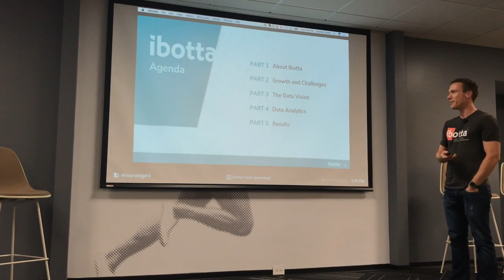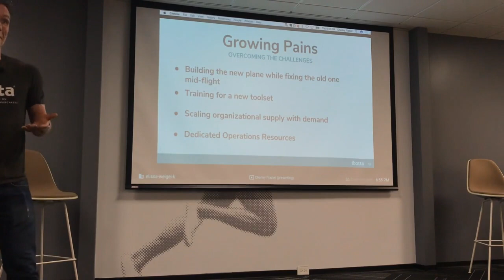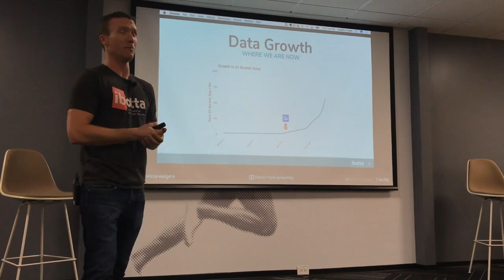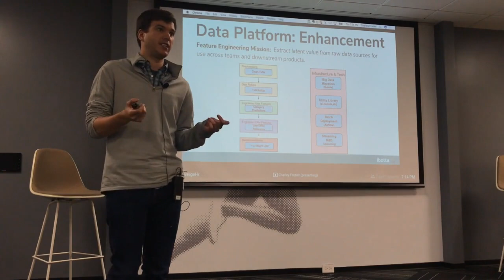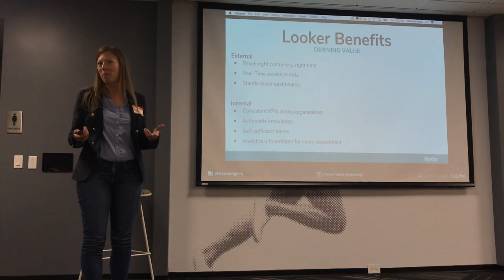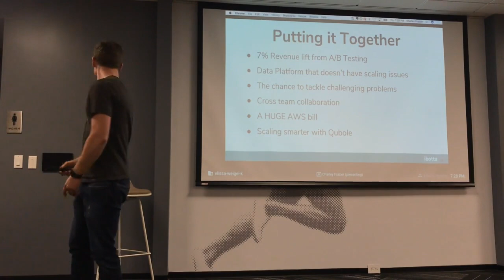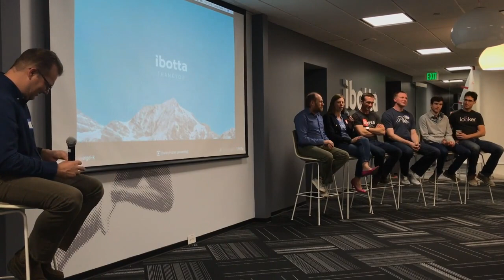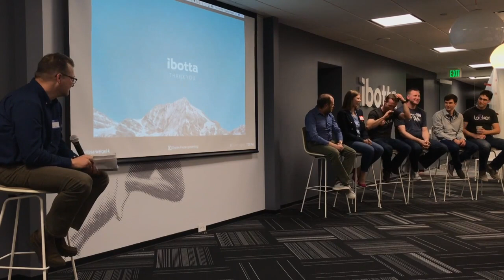Scaling Beyond a Data Warehouse to Meet Customer Demands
Ibotta hosted a meetup with Qubole and Looker, on October 19, 2017 as part of the Boulder/Denver Big Data community group. In this forum Ibotta shared the story of how the company is in the process of transforming into a data-driven organization, able to keep up with  product and partner initiatives. They also took time to explain how they built a great set of eCommerce products that scale to meet the needs of their rapidly growing user base.

Watch the video and hear from several members of Ibotta’s data and analytics teams as they share their perspectives on what drove the demand for a data lake architecture.  Bottom line, the existing centralized Data Warehouse on Redshift was not up to the task. The objectives that the teams identified as the must-have capabilities for the new data lake were as follows:
Decoupling of storage from compute for better utilization of infrastructure resources and analytical tools.

Ephemeral and intelligent scaling Hadoop, Presto and Spark clusters that enable automation of their workloads, while reducing costs as they scale.

New features development that incorporate Machine Learning into Ibotta’s products, and value they’re able to provide to their customers.

Dynamic orchestration for data pipelines between Engineering and Data Science, using AirFlow as the glue behind the data lake operations - from streaming and ingestion of data to feeding data marts.

Each of the speakers from Ibotta cover in detail how the data lake and this operation has applied to their team’s use cases - answering questions about how, by leveraging a data platform they are now able to deliver new insights for the business; and how today, they can leverage the scale and performance available with Qubole and AWS to match their rapidly growing data in a centralized S3 object store, all while controlling costs.

The presentation and fireside chat close out with a lively discussion about how each team now has a new ability to leverage the right tool for the right job using technologies like Hadoop, AirFlow and Spark. They delve into how this diversity of both engines and analytic capability is allowing Ibotta to focus on faster time-to-market operations, and delivering an ROI driven self-service data platform that is evolving Ibotta into a powerhouse Ecommerce platform.

The Speakers

Nathan McIntyre (Lead Data Architect at Ibotta) sets the stage in the presentation, talking about the old world and the struggles of scaling Redshift, and why they needed to move to a data lake leveraging Qubole to help make it all happen in a timely manner. Today McIntyre is leveraging technologies such as Kafka, AirFlow, Hive, Spark, and Presto using AWS infrastructure to scale Ibotta's data operations.

Charley Frazier (“Feature Engineering” Data Scientist at Ibotta) follows on in the talk to share how their team was able to seed value within a month upon leveraging Qubole and data in their object store to start productionalizing new features and go into production. He then goes into further detail on the cool things they're able to do in machine learning and enrichment on their data and how the Data Science team is using Qubole (Hive, Spark, and Airflow) to manage and improve their own ops.

Heather Trujillo (Senior BI Analyst at Ibotta) will talk about the depth of reports they deliver to their business and how as their customers and complexity of reports have grown, this has driven them to creating a new model for how they get data to their customers. She then shares future of reporting for Ibotta and how they can enable better scale when necessary with Qubole (Presto and Hive) + Looker integration.

The Fireside Chat

The Meetup concludes with a fireside chat moderated by Andy Sautins, community leader of the Boulder/Denver Big Data group and Team Lead at Google Search. Along with the presentation speakers, they are joined in the fireside chat by Ron White (VP of Engineering at Ibotta), Ben Roubichek (Senior Solutions Architect at Qubole), Lucas Theolosen (VP of Professional Services at Looker) to highlight the lessons learned from making these shifts, how it impacts the business, and industry trends of successful companies moving to this infrastructure paradigm.